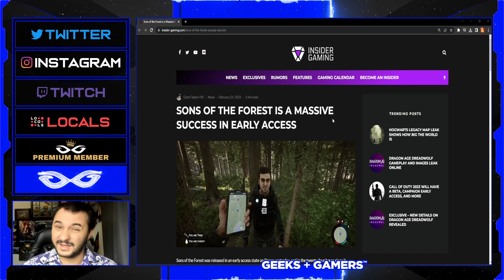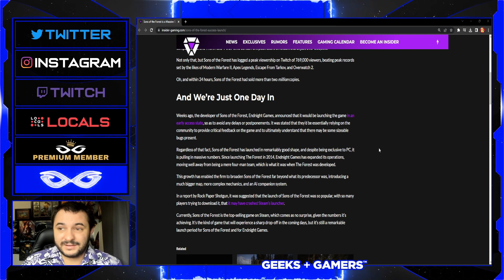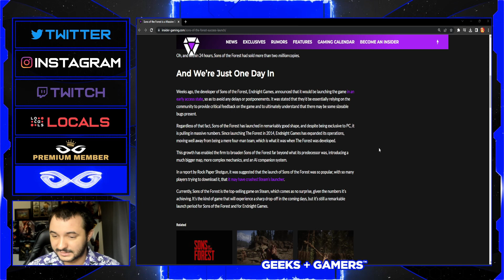Sons of the Forest Has An Incredible Launch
Jeremy Prime
Pensacola
Florida, USA
32524